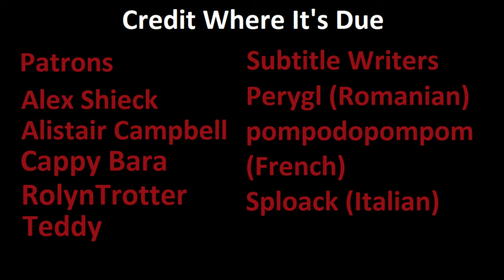Dulce et decorum est pro patria mori Diplomacy Commentary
Here's an after action report on "Dulce et decorum est pro patria mori," a "Build Anywhere" and "Stuff Happens" Versailles game, which I participated in via PlayDiplomacy with the great Big Gun.